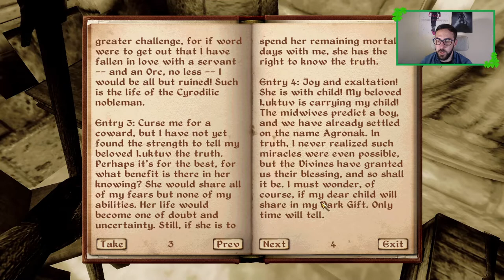Elder Scrolls Oblivion The Tail of Captain Jock Seagull Part 22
This will be the tail of Pirate Captain Jock Seagull, He has escaped from jail to reclaim his legend as greatest pirate of all time, come join me in his journey,

I play this live on twitch so make sure to follow if you want to watch live,

Also check out my Twitter too, for updates on my schedule, or if you want to message me, also send me your Elder Scroll builds I would love to see them,